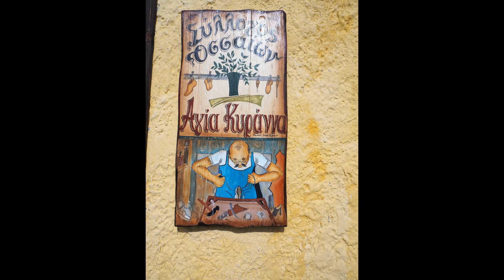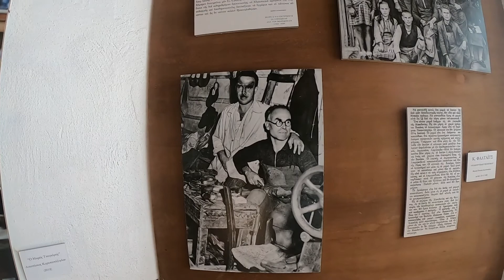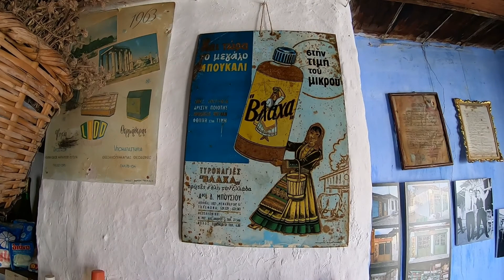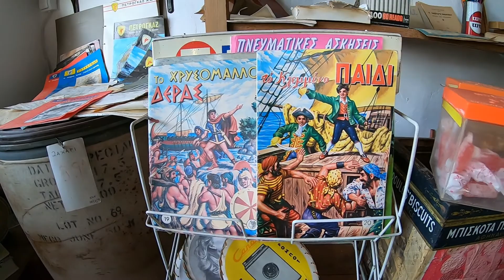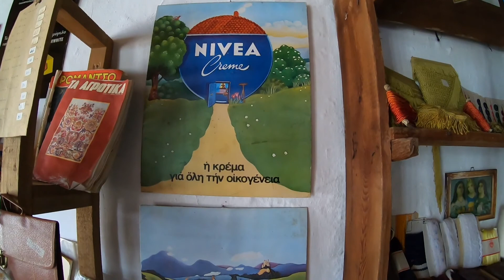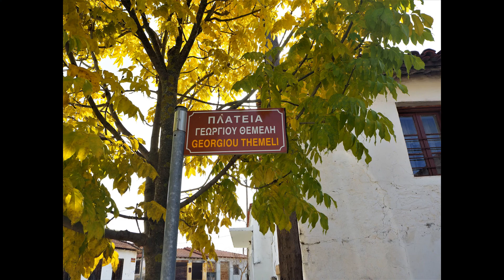Τσαγκαραδικο - Παντοπωλειο μουσειο Οσσα Λαγκαδα. Hobby Riders. Travelling in Greece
ΤΟ ΠΑΛΙΟ ΤΣΑΓΚΑΡΑΔΙΚΟ
Οι ξακουστοί υποδηματοποιοί της Όσσας, οι Βυσσοκ’νοί παπουτσήδες, όπως ήταν ευρύτερα γνωστοί στο χώρο της Κεντρικής Μακεδονίας, υπήρξαν μια ακμαία και ισχυρή συντεχνία επαγγελματιών οι οποίοι όχι μόνο άφησαν έντονο το στίγμα τους στη νεότερη ιστορία και οικονομία της Όσσας καθ’ όλο τον 18ο, 19ο και 20ό αιώνα, αλλά και στην ευρύτερη περιοχή της βόρειας Ελλάδας, όπως μαρτυρούν οι πηγές και όπως μέχρι σήμερα διατηρείται στις μνήμες των κατοίκων. Είναι χαρακτηριστικές οι περιγραφές στις πηγές των αρχών του 20ού αιώνα, οι οποίες περιγράφουν γλαφυρά και με σαφήνεια τη μακραίωνη ιστορία, την οργάνωση και τη λειτουργία της συντεχνίας των Βυσσοκινών βυρσοδεψών και παπουτσήδων. Όλη αυτή η διαδικασία, αποδεικνύει μια κάθετη παραγωγή, η οποία συνεχώς αυξάνεται. Μέσα σε αυτό το πλαίσιο, οι υποδηματοποιοί της Όσσας μεταφέρουν και πωλούν την πραμάτεια τους σε όλα τα μεγάλα εβδομαδιαία αλλά και ετήσια παζάρια της γύρω περιοχής και των γειτονικών νομών. Η αφοσίωση, η τιμιότητα, η συνέπεια στη δουλειά τους και η υψηλή ποιότητα των παπουτσιών τους, εκτοξεύει τη φήμη τους σε όλους τους τόπους όπου εγκαθίστανται, με το χωριό να παραμένει πάντα το κέντρο αναφοράς τους.
Οι καιροί όμως άλλαξαν..., με συνέπεια τη σταδιακή συρρίκνωση των παραδοσιακών επαγγελμάτων και το σβήσιμο πολλών από αυτών. Το ίδιο συνέβη και με τους Οσσαίους υποδηματοποιούς. Έτσι, ο σύλλογος, θέλοντας να κρατήσει ζωντανές τις μνήμες του χωριού αποφάσισε, με ίδια μέσα, την σκηνογραφική αναβίωση ενός παλαιού εργαστηρίου τσαγκαρικής υπό μορφή εκθετηρίου, διασώζοντας τα υλικά τεκμήρια του παραδοσιακού αυτού επαγγέλματος, που για πολλούς αιώνες αναπτύχθηκε στον οικισμό. Μετά από την ευγενική μακροχρόνια παραχώρηση ενός ερημωμένου εμπορικού κτίσματος στο κέντρο του οικισμού, πραγματοποιήθηκαν εργασίες επισκευής και ανακαίνισης του κτίσματος (συντήρηση επιχρισμάτων, τοποθέτηση πατωμάτων, ταβανιών και κουφωμάτων, βαψίματα κλπ.), ενώ διαμορφώθηκε μια έκθεση - αναφορά στα εργαστήρια των Οσσαίων υποδηματοποιών.
Το Παλαιό Τσαγκαράδικο της Όσσας, αποτελεί τον «προπομπό» για το «Κονάκι του Παπουτσή», το πρώτο και μοναδικό πολυμεσικό εκθετήριο για τη συστηματική καταγραφή της ιστορίας της υποδηματοποιίας στην Ελλάδα, με κύρια αναφορά στον οικισμό της Όσσας!
ΤΟ ΠΑΛΙΟ ΠΑΝΤΟΠΩΛΕΙΟ
Στην Κάτω Αγορά της Όσσας, που κάποτε αποτελούσε το ιστορικό, οικονομικό, κοινωνικό και διοικητικό κέντρο του χωριού, και που τις τελευταίες δεκαετίες παρέμενε παραμελημένη και υποβαθμισμένη, ο σύλλογος πήρε την πρωτοβουλία και προχώρησε στην αποκατάσταση και αναβίωση ενός παλιού παντοπωλείου.
Οι εργασίες επανάχρησης ξεκίνησαν με καθαρισμό, απεντόμωση και απολύμανση του χώρου, ενώ παράλληλα συλλέγονταν τα αντικείμενα που θα εντάσσονταν στο παλιό παντοπωλείο. Στη συνέχεια συντηρήθηκαν τα υφιστάμενα ξύλινα στοιχεία του κτίσματος -πατώματα, ταβάνια, ράφια και κουφώματα- και απομακρύνθηκε η νεώτερη μεταλλική πόρτα που αντικαταστάθηκε με νέα ξύλινη, παραδοσιακού τύπου. Τοίχοι και πατώματα στοκαρίστηκαν, απομακρύνθηκε η λαδομπογιά που κάλυπτε τα κουφώματα, έγιναν οι απαραίτητες χρωματικές παρεμβάσεις και ακολούθησε -κατά το δυνατόν- το στήσιμο και η αναπαράσταση του παντοπωλείου, όπως αυτό διατηρήθηκε στη μνήμη των κατοίκων την περίοδο της 60χρονης λειτουργίας του. Ο ξύλινος πάγκος και οι προθήκες, η παλιά ζυγαριά και οι κασέλες, τα κουτιά με τις κλωστές και τα κουμπάκια, οι νταμιτζάνες και τα μπουκάλια, οι παλιές μαθητικές τσάντες και κάθε λογής κουτιά και συσκευασίες προϊόντων, αλλά και πολλές σπάνιες μεταλλικές διαφημιστικές πινακίδες, τοποθετήθηκαν στο χώρο του παλιού παντοπωλείου για να ξυπνούν νοσταλγικές μνήμες στους παλαιότερους και για να «αφηγούνται» σελίδες της νεότερης ιστορίας στους νεότερους.
Με την επανάχρηση του παλιού παντοπωλείου προστέθηκε άλλος ένας χώρος πολιτισμού στον παραδοσιακό οικισμό, μετά την επανέκθεση της «Λαογραφικής Συλλογής Όσσας». Η δράση, μάλιστα, για τη συντήρηση και επανάχρηση του “Παλαιού Παντοπωλείου” έλαβε από το ΥΠ.ΠΟ.Α. το σήμα του Ευρωπαϊκού Έτους Πολιτιστικής Κληρονομιάς 2018 (EYCH 2018), λόγω της σοβαρότητας του εγχειρήματος και του ιδιαίτερου χαρακτήρα του, που συμβάλει στην προστασία και ανάδειξη της πολιτιστικής κληρονομιάς της χώρας μας και γενικότερα της Ε.Ε.